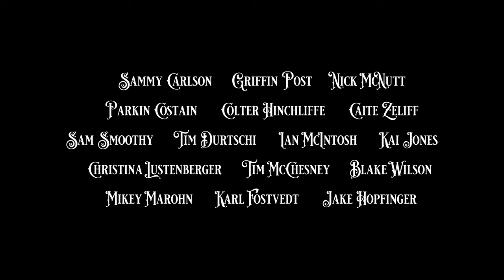Make Believe Official Trailer - A 4K Ski & Snowboard Film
"Inspiration is evoked spontaneously and without intention…" Sometimes it comes in the form of a photograph, a chance encounter on a chairlift, or a glimpse at a mountain never seen before. When combined with motivation, the spark of inspiration becomes a dream, and when pursued gives our lives a new purpose.

For 25 years TGR has focused on turning 'Make Believe' into reality, from exploring powder stashes in our backyard playground to first descents on unnamed peaks, the ethos of “live the dream” has defined our adventures.

“Make Believe” celebrates today’s athletes who have committed to this ethos, the ones who have fallen deeply in love with the mountain life, the people who have chosen to live their lives in a particular way, from inception to reality, the ones who choose to make and believe in their dreams.